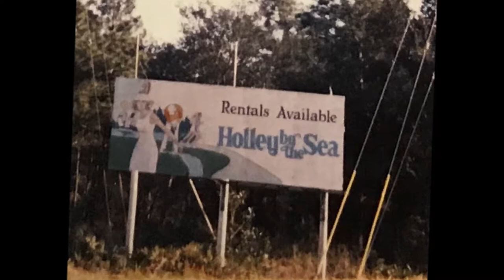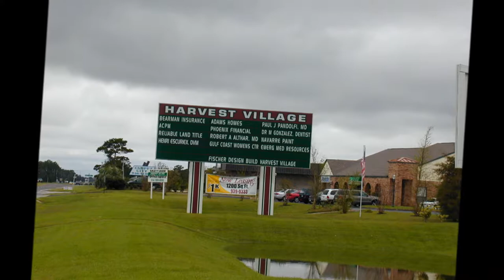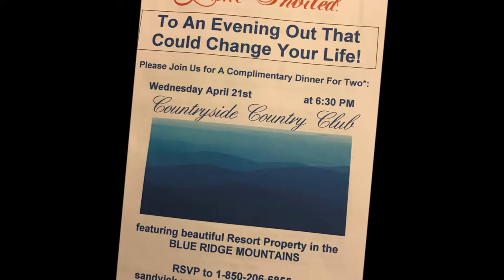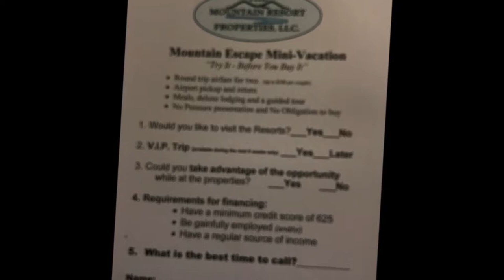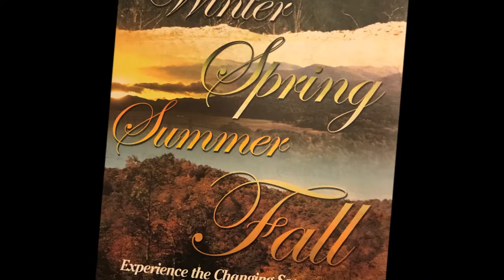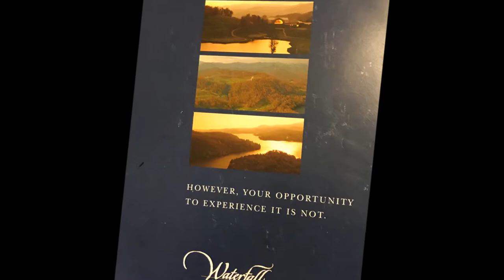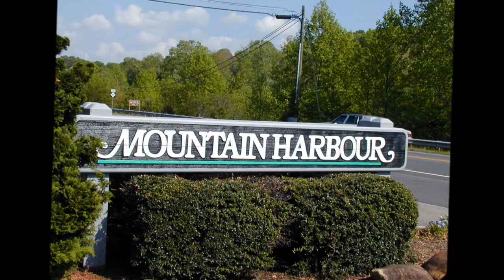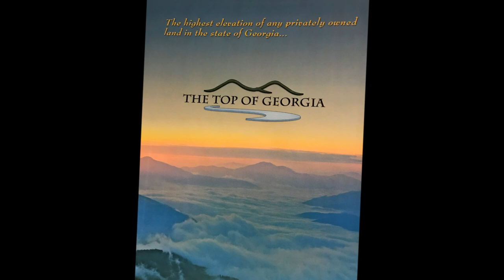Hank Fischer Sales Team